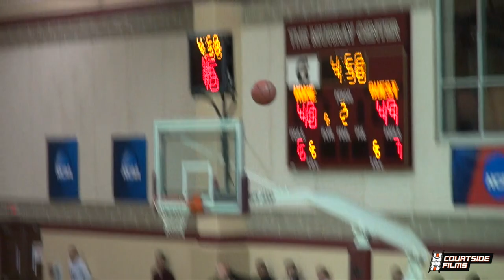Tremont Waters & Myles Powell Teamed Up Back In HS!